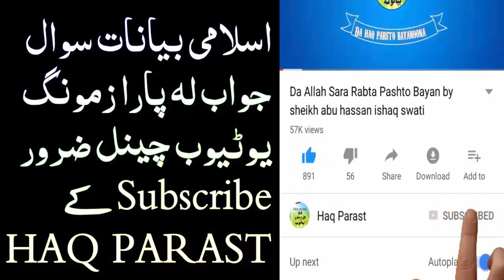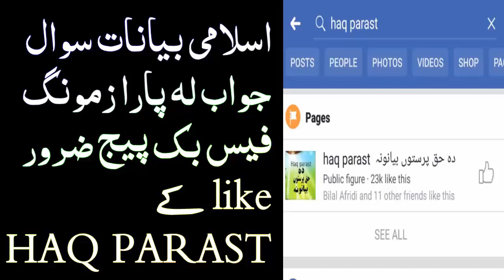Pashto bayan Sawal Jawab By SHeikh Abu Hassan Ishaq Swati